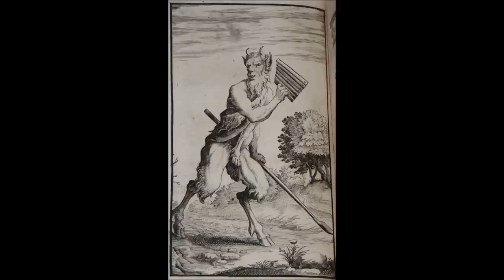Song For Pan - Hedge Ryder & Bronco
SONG FOR PAN - BANKS//SEAGRAVES//VINE.

Song about the Great God PAN, of how he was the original scapegoat, made into the Christian Devil by the early Christians back in the times of old.
He is the wilderness inside which mankind has tamed.  I O Pan I O PAN I O PAN.
copyright  davidbanks